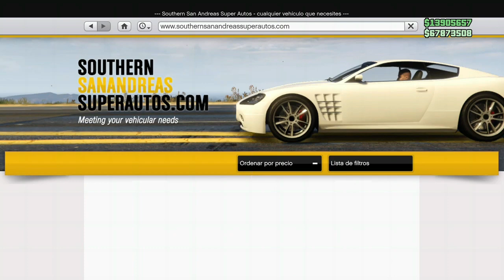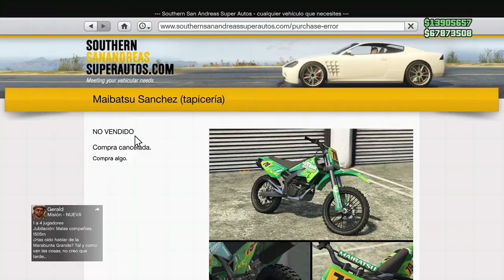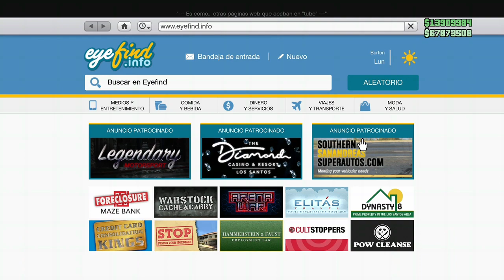*ZAZ!❤️NEW*_*/♥️ COMO RECUPERAR ESPACIOS VACÍOS (MUERTOS)CADA 30HRS*FÁCIL(XBOX1/PS4)❤*_* (GTAV 1.52)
😎 BIENVENIDOS  A MI CANAL, A TU CANAL A NUESTRO CANAL😎🤑❤️💥👑🛸🌠🏆

¡¡¡GRACIAS POR SER PARTE DE NUESTRO CANAL ZETH 7U7 MX!!!👍🏻😀❤️🇲🇽

UNETE!!! AL GRUPO DE FACEBOOK

ENLACE PARA DONACIONES AL CANAL "PAYPAL" SE AGRADECE TUS DONACIONES AMIGO

MI GAMERTAG: ZETH 7u7 MX   AGREGAME Y CON GUSTO JUGAMOS  ;)🏢🚗✈️🚁⛵🏆🎖️💰💰💰💰💰💰💰🇲🇽

ÚNETE A LA COMUNIDAD EN XBOX:  ZETH 7u7 MX

MÚSICA SIN COPYRIGHT (CANAL YOUTUBE) 🎵🎶🎶🎶

***HASTE MIEMBRO DEL CANAL Y DISFRUTA DE VENTAJAS EXCLUSIVAS!!!

ME QUIERES AYUDAR A GRABAR UN TRUCO-GLITCH ...LO ÚNICO QUE NECESITAS ES SER UN SUSCRIPTOR MUY ACTIVO EN EL CANAL ;)👍🏻❤️🇲🇽😀👑🏆

*OJO: CUALQUIER COPIA DE ESTE VÍDEO SERA DENUNCIADA ...*